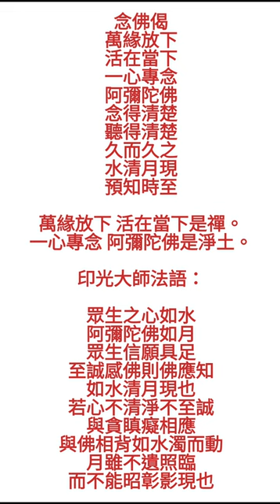淨土宗六祖永明延壽禪師（阿彌陀佛再來）法語